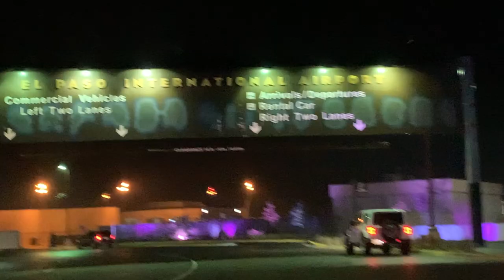Christmas in the Desert with Family & friends...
Spending time with Family & friends on Christmas Day!
I hope everyone had a good Christmas and Advance Happy New Year!!!
Thank All very much.